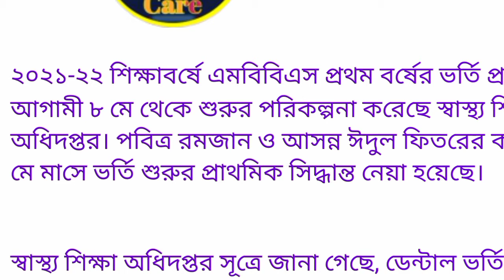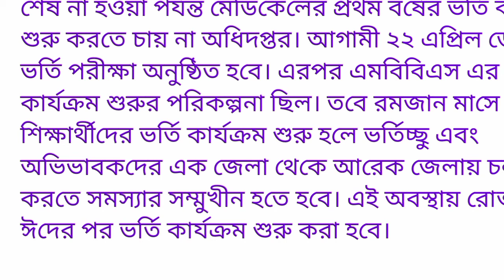মেডিকেল কলেজ ভর্তি কবে ২০২২. Medical Admission Date 2022